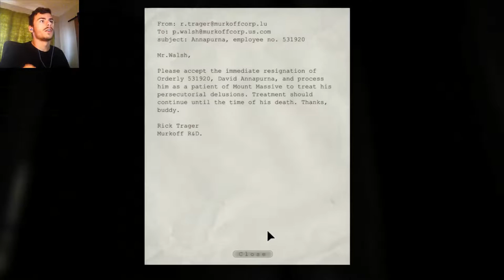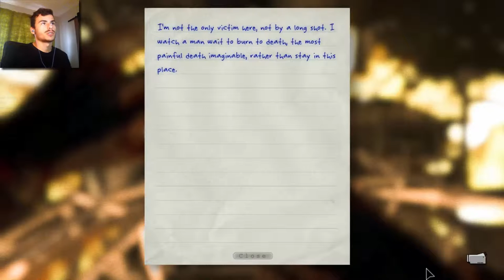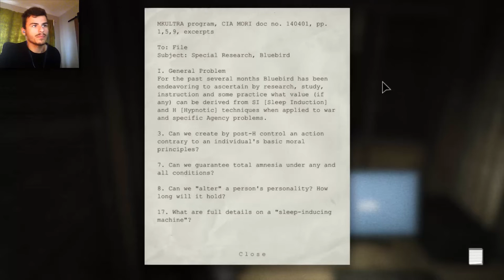Walker!! - Outlast [REMASTERED] Part #07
DAMN IT CHRIS!!!

3rd time playing this and uplaoding it, & yet, I still get scared :')
Thanks for all the support during the livstream! It was so enjoyable!

Thank You all so much for joining me today and I hope you had lots of fun!